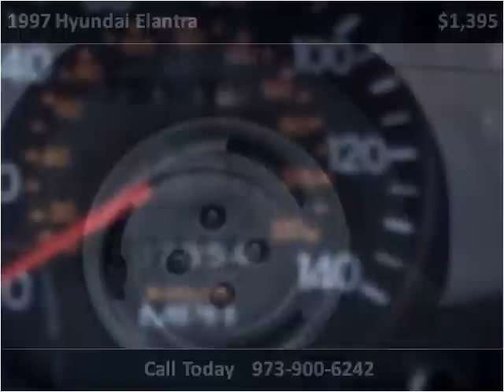1997 Hyundai Elantra available from JTA Automall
This 1997 Hyundai Elantra is available from JTA Automall.